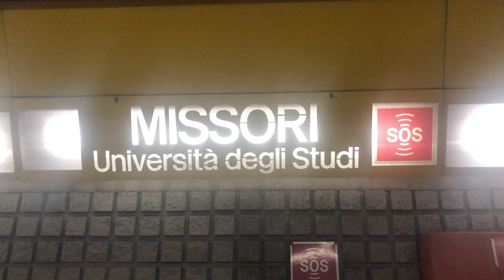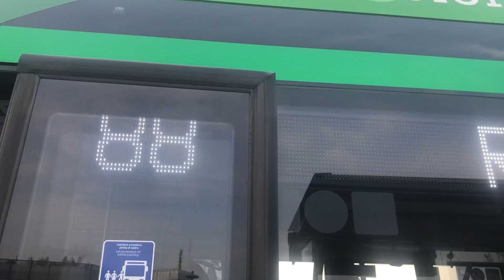VISITE MEDICHE MARCUS THURAM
Ciao a tutti amici nerazzurri, questo è il nostro video delle visite mediche di Marcus Thuram BUONA VISIONE

Importo del Pagamento a 59€ , Libero 1 Maglie
Importo del Pagamento a 99€ , Libero 2 Personalizzazione Maglie , Spedizione Gratuita
Importo del Pagamento a 159€ , Libero 3 Personalizzazione Maglie , Spedizione Gratuita
Importo del Pagamento a 199€ , Libero 4 Personalizzazione Maglie , Spedizione Gratuita

Maglia Gratuita: Devi scrivere la taglia e il link della maglia gratuita che desideri nella schermata di pagamento
Maglie Gratuite - Non Supportate: PATCH, Maglie Retro
Per evitare di compromettere la consegna dell'ordine: Commenta le maglie gratuite Se esaurite, sostituiremo casualmente altre maglie